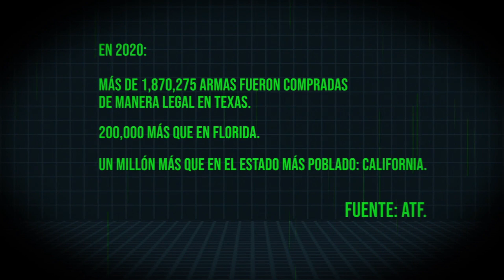Compra de armas en Estados Unidos; así de fácil es conseguirlas en Texas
Comprar un arma legal en Texas es más fácil que obtener una licencia de conducir; mientras que una licencia puede tardar hasta dos semanas, un arma se puede obtener en 30 minutos. Una investigación especial de Noticieros Televisa y Danielle Dithurbide revela cómo se obtienen las armas.

NOTICIEROS TELEVISA

FOROtv